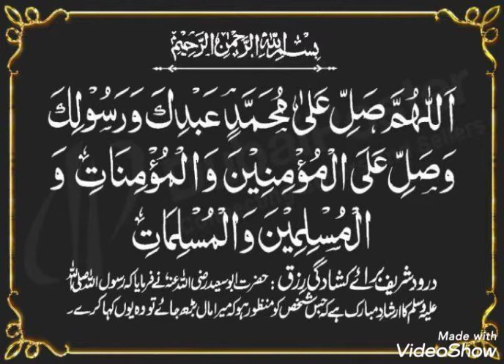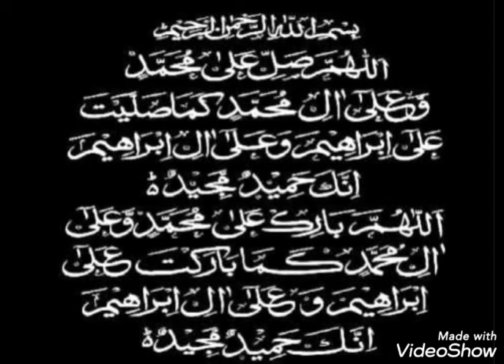Jab Gam Had Se Jyada badh Jaaye।।gamo se chutkara pane ka bahut hi Aasan tarika